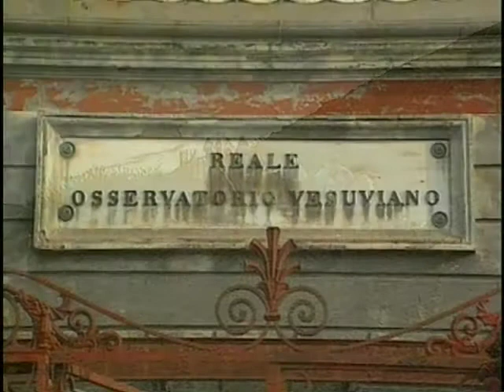The Volcanoes Of Europe Pt.05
The Natural Wonders Of Europe - Episode #03

A profound and spectacular discovery of the major volcanic features in Europe. Through the cameras eye, the film inexorably brings these phenomena extremely close to us. The following sites will be visited in this episode : The Chain of Puys (FRANCE), Olot (SPAIN), Santorin (GREECE), Vesuvius (ITALY), Solfatara (ITALY), Hingvellir (ICELAND), Askja (ICELAND), Hekla (ICELAND), Haimaey (ICELAND), Surtsey (ICELAND), Stromboli (SICILY), Lipari (SICILY), Vulcano (SICILY) and Etna (SICILY).

Keywords: bbtv broadbandtv powerdocs natural wonders Europe vacation history travel tourist adventure desert volcanic mountains rocks landscape jungles forests sea ocean lake plains island fjords cruise culture sightseeing tour desolate destination events landmark nature log